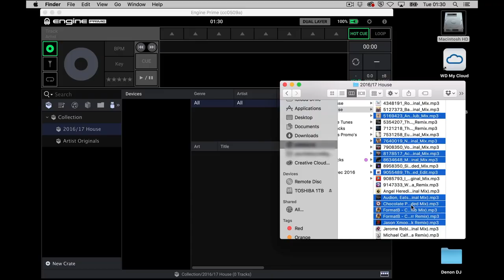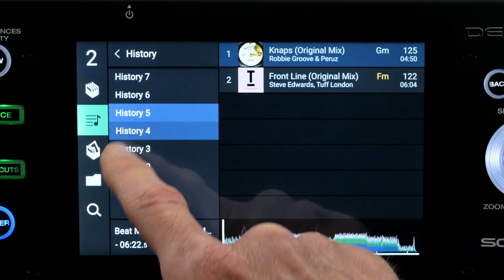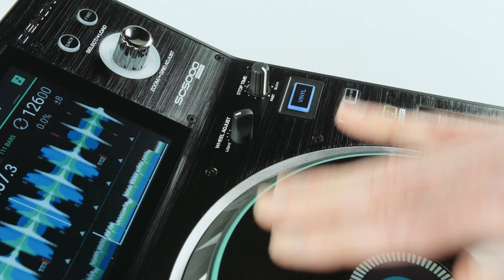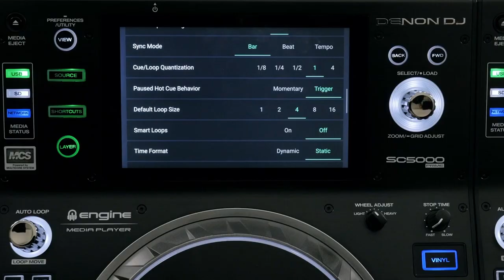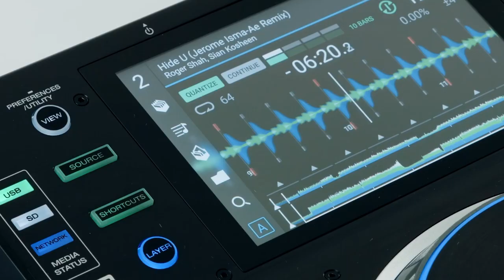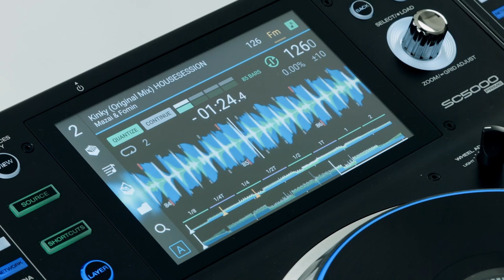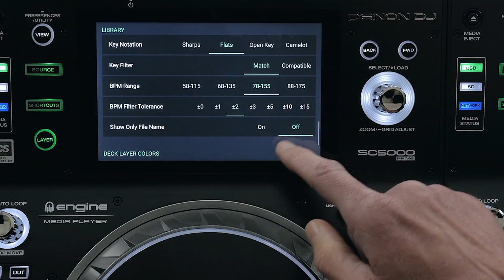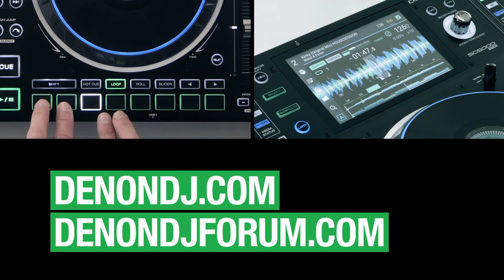Tuto complet sur le lecteur DENON DJ SC5000 Prime (vidéo de La Boite Noire)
Une vidéo complète pour apprendre toutes les fonctionnalités sur le lecteur de médias DENON DJ SC5000 Prime.

Découvrez en vidéo les fonctions et comment utiliser le lecteur de médias DENON DJ SC5000 Prime.

FICHE TECHNIQUE
- 2 sorties audio RCA + numériques 24-bits/96 kHz
- 8 pads de performance (Cues, Loops, Slicer et Rolls)
- Fader de Pitch de 100mm et boutons Pitch Benb
- 1 port USB et 1 slot SD en façade + 2 ports USB à l'arrière pour la lecture
- 1 port Engine Link RJ45 pour connecter plusieurs lecteurs
- 1 sortie remote mini-jack 3,5mm
- 1 port USB-B
- Fonction contrôleur USB/MIDI pour Serato DJ (bientôt disponible)